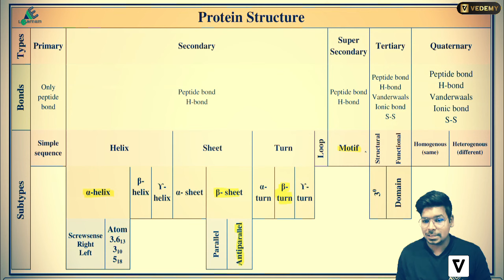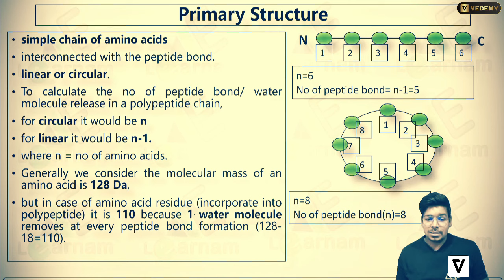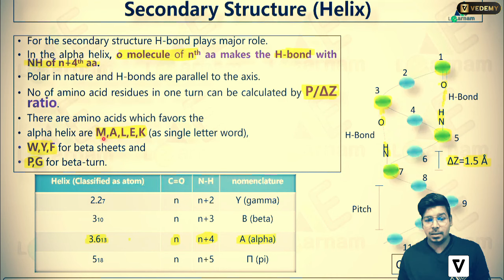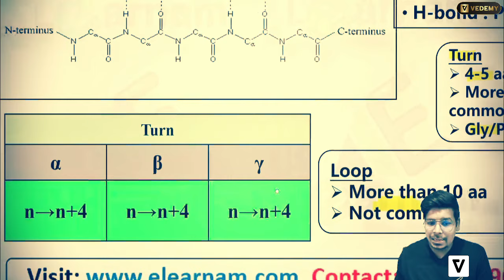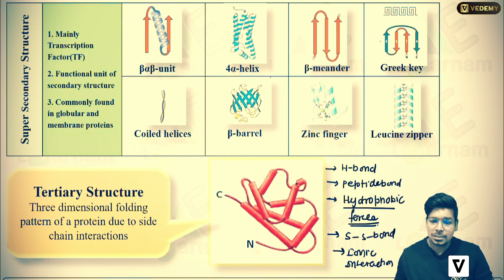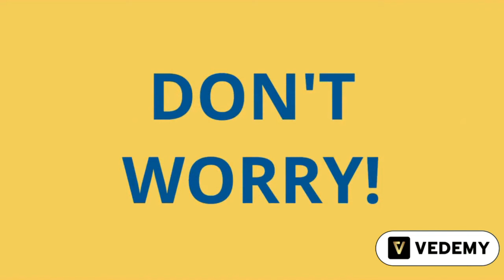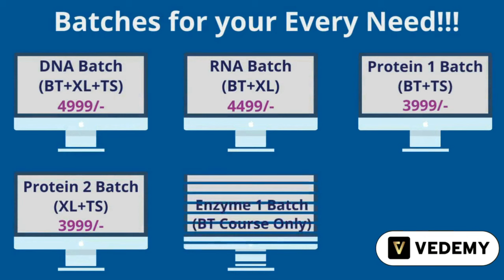Protein Structure | Biochemistry | By Virendra Singh | CSIR | GATE | DBT | ICMR | CUET | IIT JAM